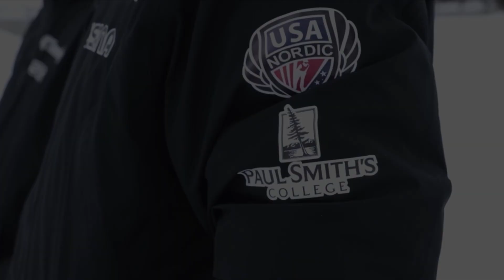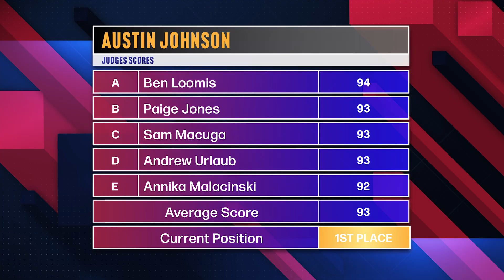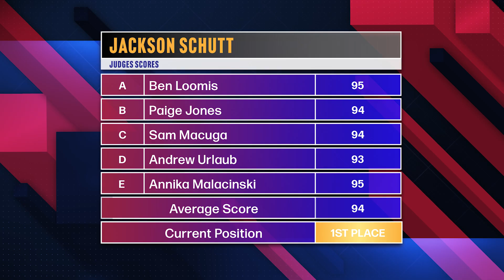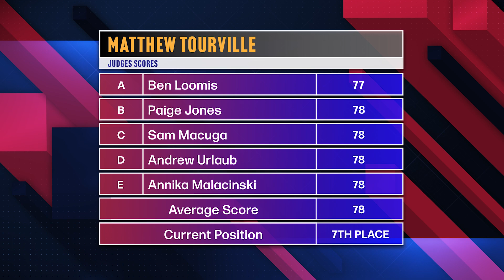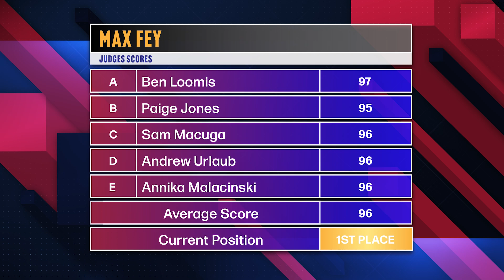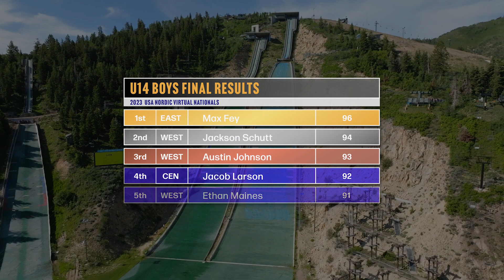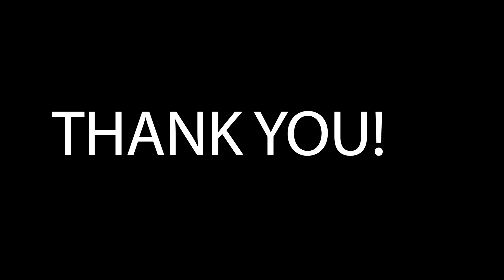2023 USA Nordic Virtual Nationals Presented by Team Magnus - U14 Boys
The 2023 USA Nordic Virtual Nationals, presented by Team Magnus! We continue tonight with the U14 Boys premier, tune in and tell your friends!